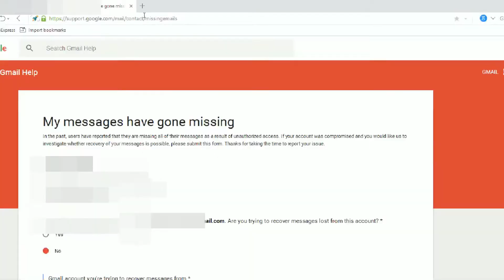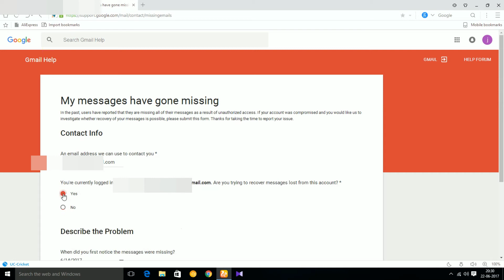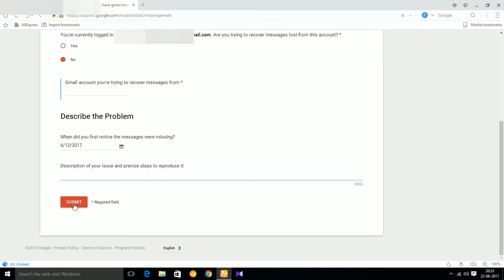How to Recover Permanently Deleted Emails in Gmail || Telugu Tech Buzz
. telugutechbuzz You can recover deleted emails from your Gmail account. Google provides a facility that may help you in getting your missing email messages back. Learn how to go about it.